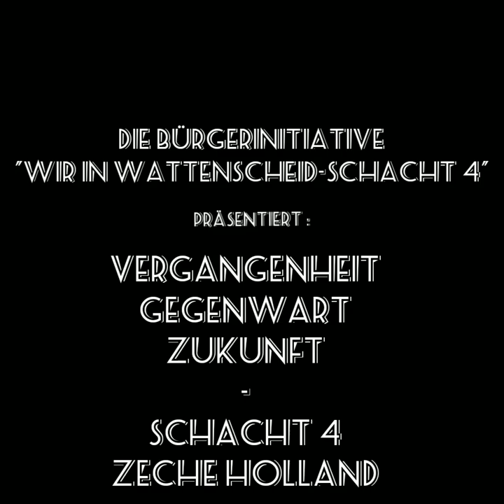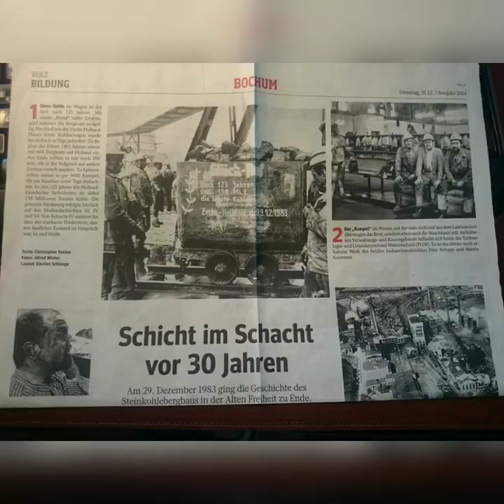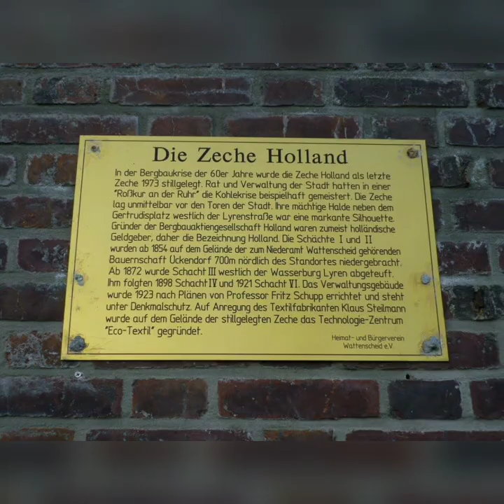SCHACHT 4 / ZECHE HOLLAND WATTENSCHEID - Von der Vergangenheit Über die Gegenwart In die Zukunft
Bildquellen :
Stadtarchiv Wattenscheid (jetzt Bochum)
Bochumschau.TV
Deutsches Bergbau Museum
Jan Zimmermann (Ehemalige Großzeche Holland)
Martin Kruszona, Essen
Klaus Windmüller, Wattenscheid
Katasteramt Bochum
Stadtarchiv Gelsenkirchen
DSK / RAG
Und weitere Fotos ehemaliger Mitarbeiter der Zeche Holland